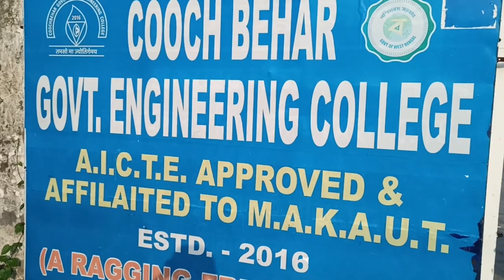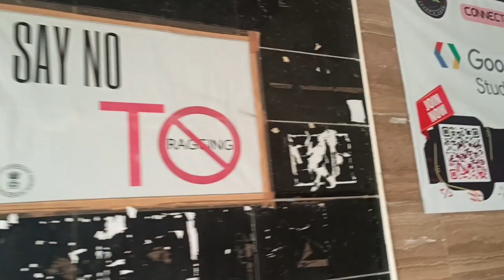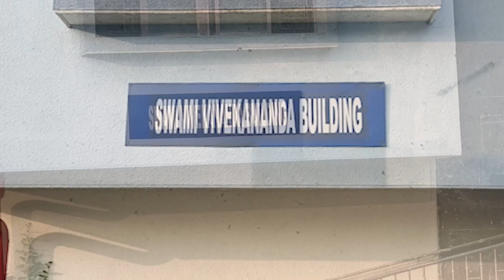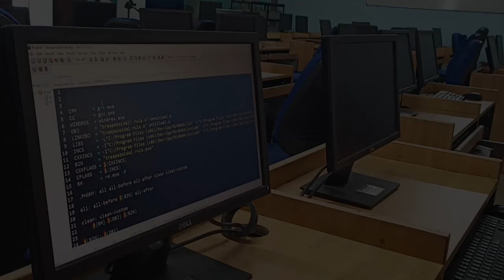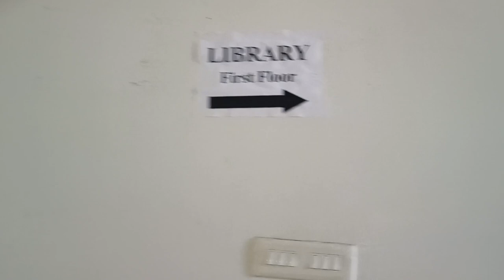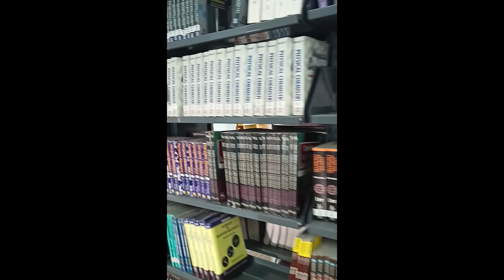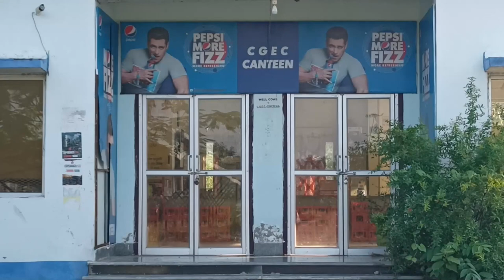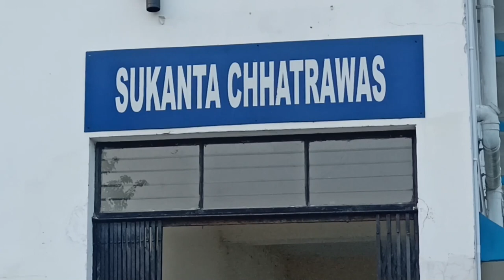COOCHBEHAR GOVERNMENT ENGINEERING COLLEGE | Complete College Guide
🎓 Welcome to our in-depth exploration of Coochbehar Government Engineering College (CGEC), where knowledge and innovation unite! 🏛️
If you are a prospective student seeking an exceptional engineering education, or an engineering enthusiast eager to learn more about this prestigious institution? Look no further! Join us on this virtual tour as we delve into every aspect of CGEC, leaving no stone unturned!
🔍 In this highly informative video, we present a detailed guide that covers all you need to know about CGEC's rich history, cutting-edge facilities, world-class faculty, and diverse academic programs. Our journey will take you through:
1️⃣ Campus Showcase: Marvel at the sprawling campus equipped with state-of-the-art laboratories, modern classrooms, and lush green spaces, fostering an ideal environment for academic growth and personal development.
2️⃣ Majestic Architecture: Witness the blend of traditional and contemporary architecture that resonates with the college's heritage and modern aspirations.

Whether you're interested in Computer Science, Electronics , Mechanical Engineering, Electrical Engineering or Civil Engineering , CGEC offers a plethora of opportunities for aspiring engineers to excel and make a lasting impact on the world.
🌟 Don't miss this chance to unravel the enigma of Coochbehar Government Engineering College.
📍 Location: Coochbehar Government Engineering College

Clip help : The farhan anis, Avirup gantait, Bongo prola